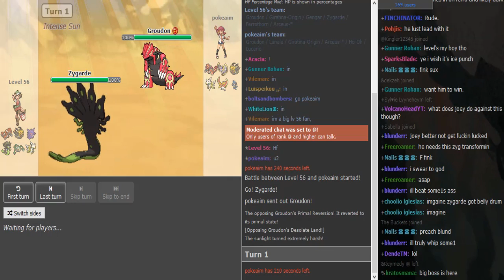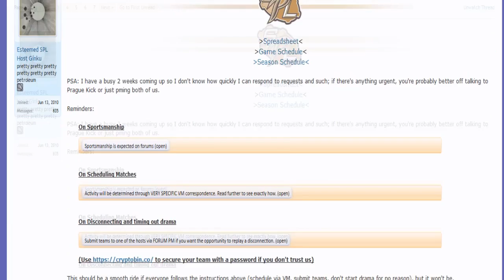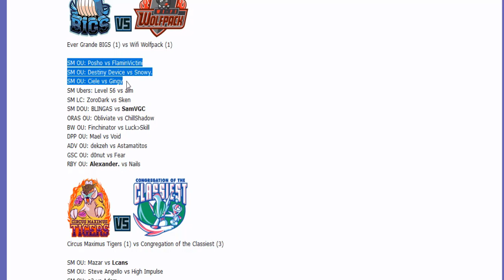Smogon Premier League 8 Week 4: Level56 vs Pokeaim (Sun&Moon Ubers) w/Dokkerich and Patlop